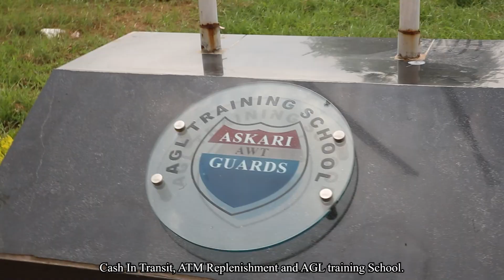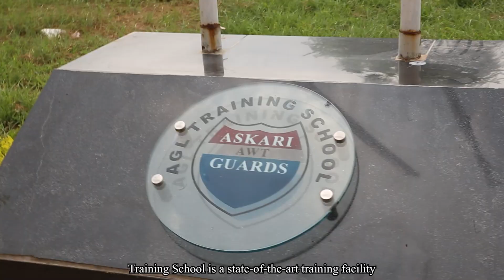Askari Guards Private Limited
Askari Guards Pvt Limited (AGL) is a subsidiary of the Army Welfare Trust (AWT) and undertakes business activities with the objective of earning profit for the welfare of families of shuhada, veterans and soldiers in uniform. In doing so, the company creates employment opportunities where possible for retired soldiers, while respecting and utilizing the value of experts who have the specialized skill set required in the corporate sector.